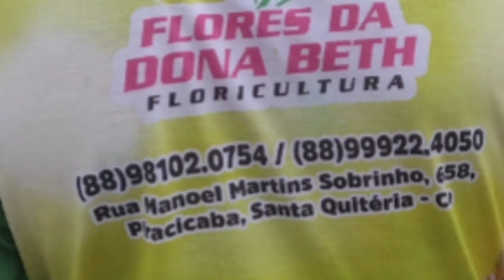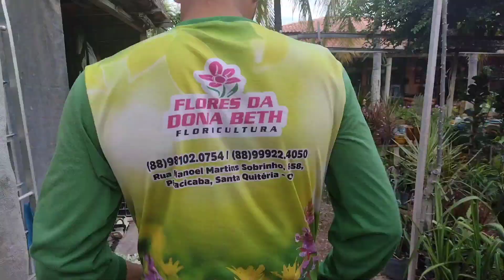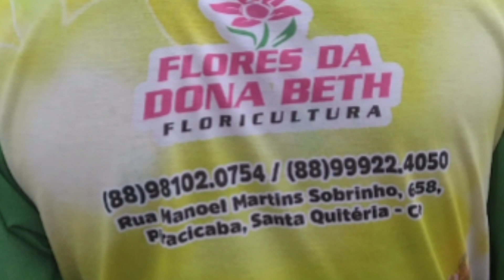Visitando a Floricultura da D Beth em Sta Quitéria@IvanMaroca .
Nesta minha visita que fiz nesta floricultura encontrei muitas variedades de plantas ,recomendo  a todos.
Para mais informações :
Rua Manoel Sobrinho,658 Santa Quitéria Ce.
Instagran .@antonio_mendonca_sp.
O Eco Maroca vêm mostrando a vida da roça, com seus açudes,rios,lagos, jardins, sítios,  chácaras, pescaria, praças, parques,e museus. Além de seu percurso por estradas, praias e diversos outros pontos turísticos. Apresentamos através de lives, além do cotidiano da vida rural, tutorias de pilha de compostagem aeróbica, plantas em vasos ,abelhas apis e nativas, receitas, plantas medicinais e singularidades inusitadas espalhadas por nosso Brasil.
Meu Instagran@eco_maroca.